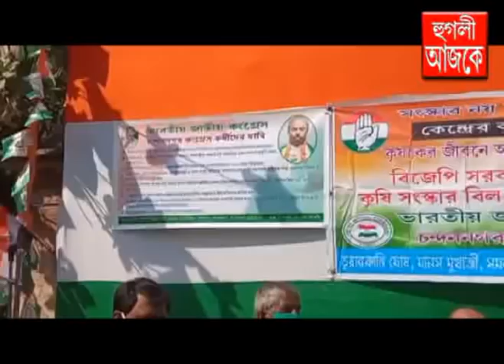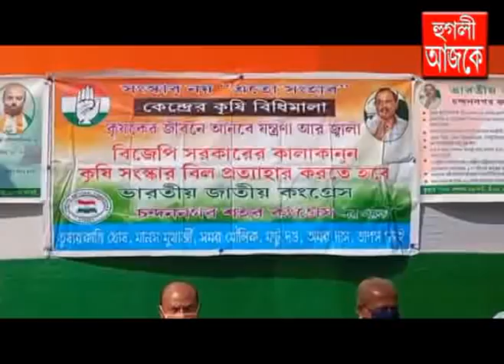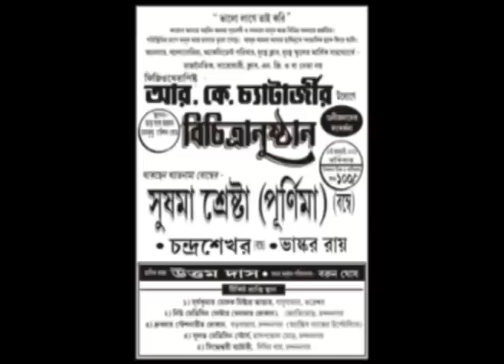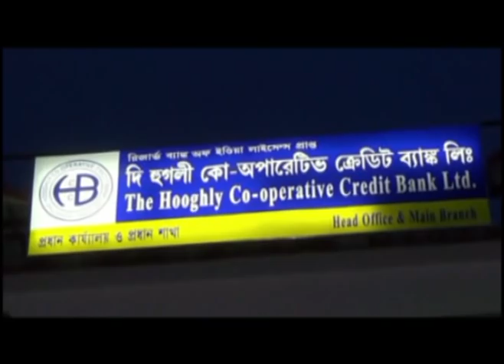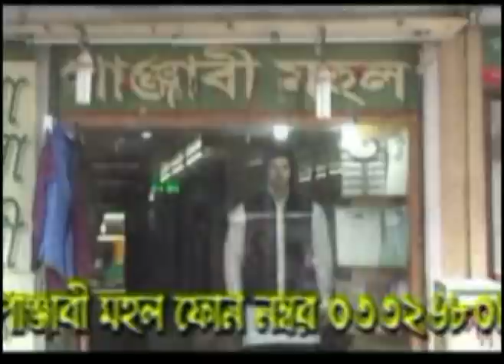hooghly ajke 05 01 2021